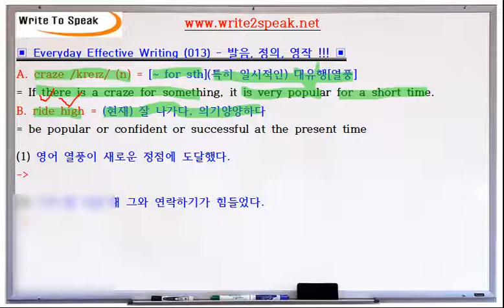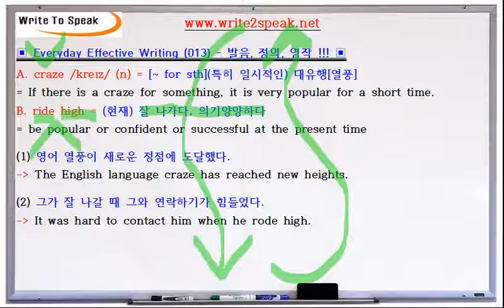(W2S) (EW-013) craze, ride high